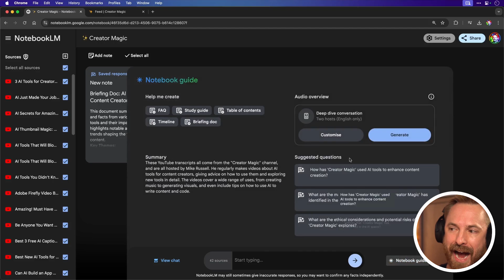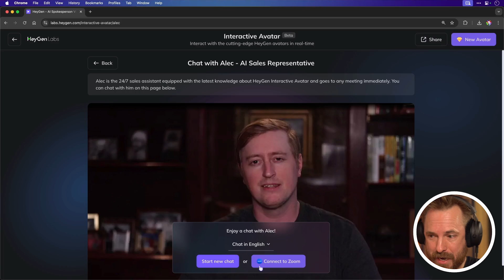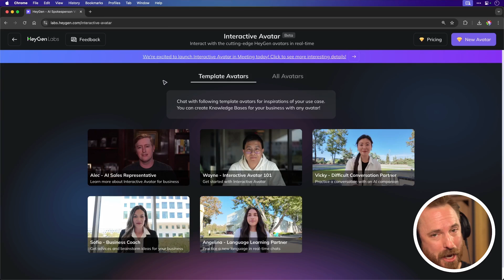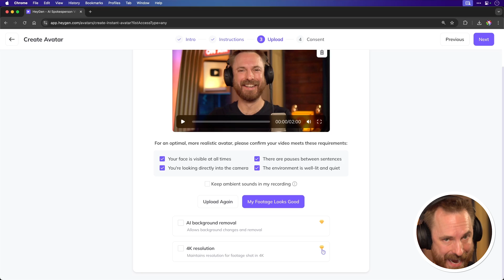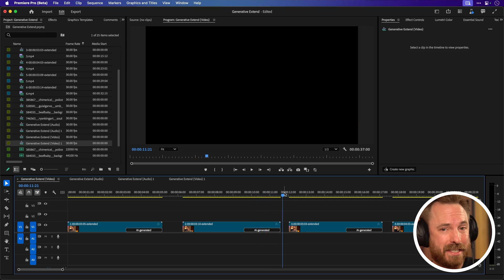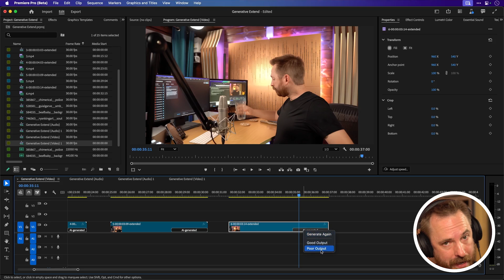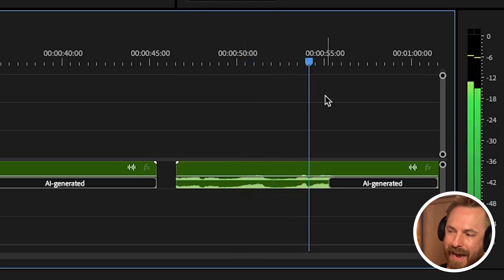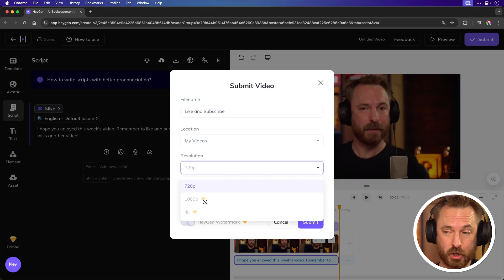Are These AI Advancements Going Too Far?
First up, Google's NotebookLM gets a nice upgrade with the ability to give custom instructions for the AI generated two-person podcasts. Then, I'll show you how HeyGen's new Interactive Avatars are could potentially replace you in your Zoom meetings. Finally, we'll explore Adobe Premiere Pros beta's Generative Extend feature for video and audio.

0:00 Intro
0:05 Google NotebookLM Update
1:58 HeyGen Interactive Avatars
5:12 Creating an AI Avatar with HeyGen
6:33 Adobe Premiere Pro Generative Extend
10:05 Audio Generative Extend
11:33 NotebookLM Custom Podcast
12:44 HeyGen AI Avatar Videos
13:40 Outro